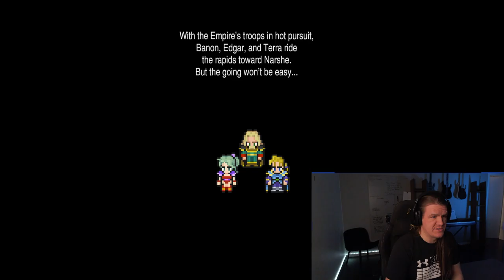Let's Play Final Fantasy VI Pixel Remaster - Part 18 - Regroup in Narshe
Let's Play Final Fantasy 6 pixel Remaster!

Final Fantasy VI is my favorite Final Fantasy. Simple as that. I was 10 years old when I first completed the game and it was the first Final Fantasy I didn't get any help from my older brother and one he hadn't completed yet. That's why FFVI holds a special place in my heart and always will.

So when I heard that Square Enix was doing a remastered version of FF6, I was jumping from my chair. I get to re-live my childhood, AGAIN. I have played this game so many time already, but I was exited to see what they have done to my beloved game.

Part 18 Continues where we left of last time on Let's play FF VI Pixel Remastered. We are left with the final group with Terra, Banon and Edgar. We float the river to the end and head to Narshe, where the plan is to regroup with everyone.

Narshe is full of empire soldiers, but luckily Terra remembers the secret passage Locke showed her earlier. So the Group sneaks through the Narshe caves to the returners hideout to meet everyone there.

To be continued in Part 19 of Let's Play Final Fantasy VI Pixel Remastered.

What Final Fantasy is your favorite?  Is FF 6 the best and why? Who is your favorite character of the game?

If you want to discuss this further, You can find me live from twitch almost every night